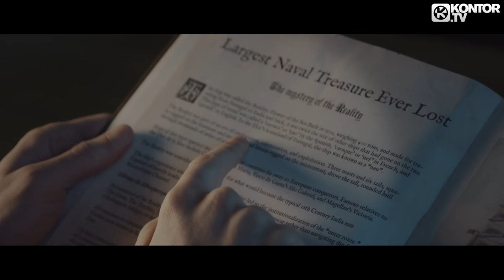Lost Frequencies feat. Janieck Devy - Reality (Official Video HD)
Lost Frequencies - Less Is More - Das Album als CD, Download & Stream!